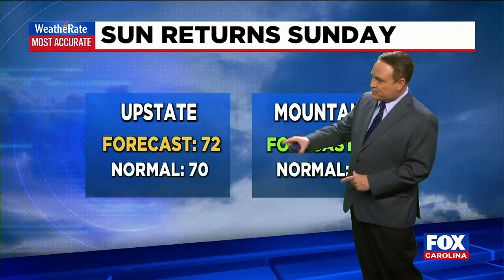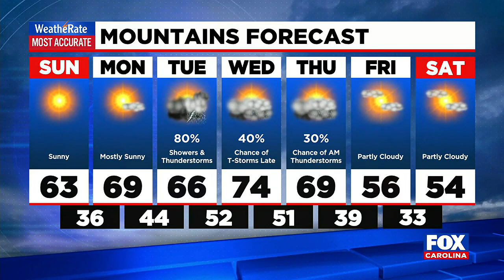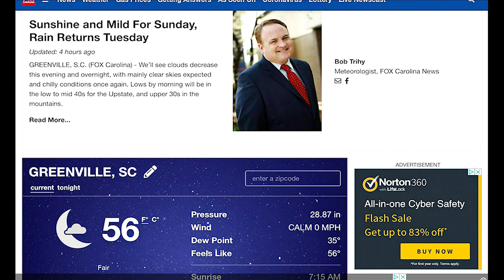Sunshine and mild weather continue on Sunday